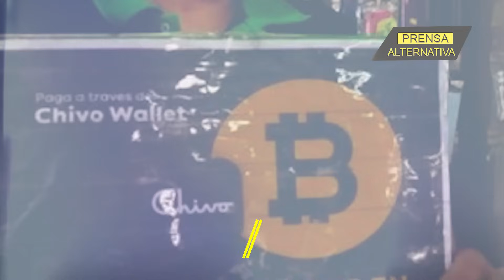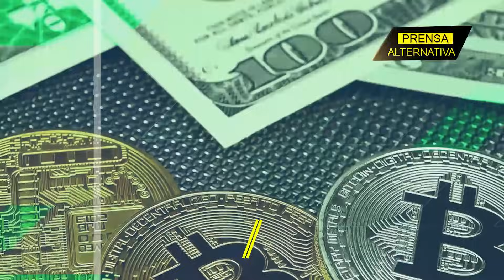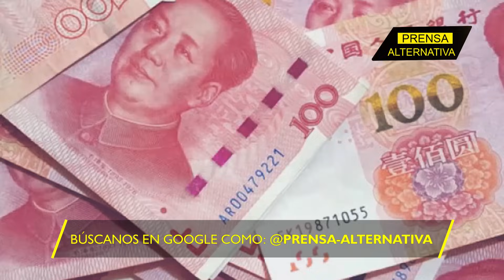O será un arma secreta para el próximo año?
¿Podría convertirse el Bitcoin en un arma secreta para Milei? Interrogante que viene a la cabeza, en medio de analistas asegurando que el presidente argentino, en cualquier momento, saldrá corriendo a ponerlo en práctica en su proyecto económico!

Director General: Juan José del Castillo - El Jota
Jefe de Prensa: Enzo Anchante REV100001JP01
Jefe de Redacción: Nancy Vargas REV10001JR
Redactor: Ana Moreno

Org
REF03JR4
L03
E02
dic2023PA